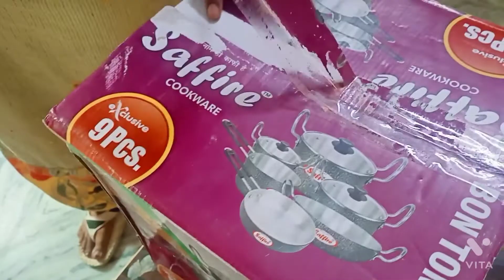TAVA bhuni kaleji || new style sarso ka sag || VLOG || rakshanda kitchen ❤️